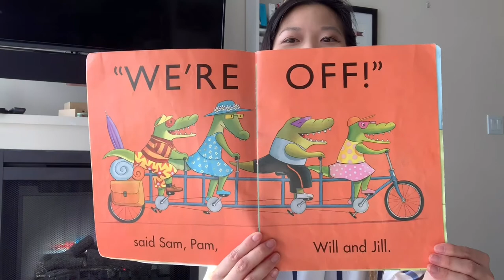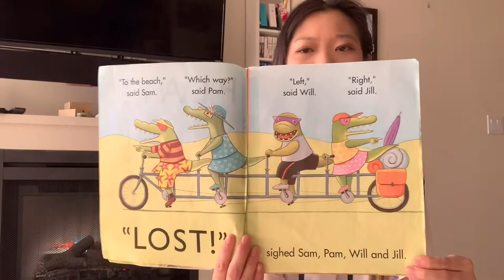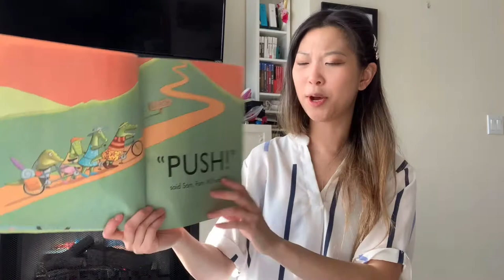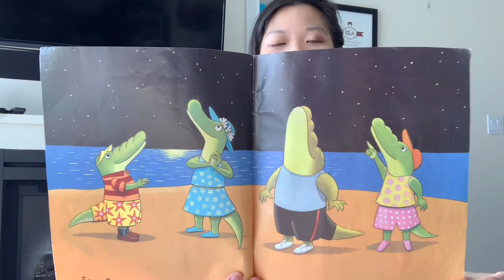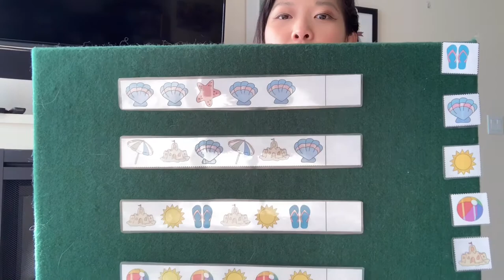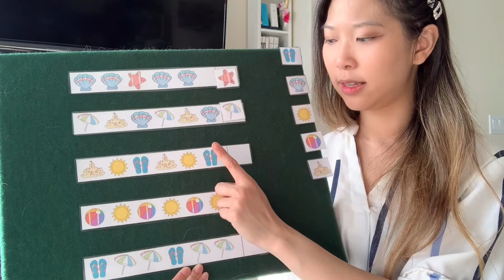"Beach Day" By Patricia Lakin Read Aloud Story Time